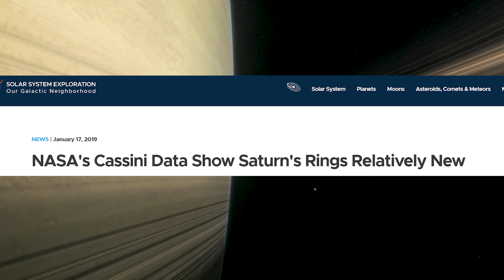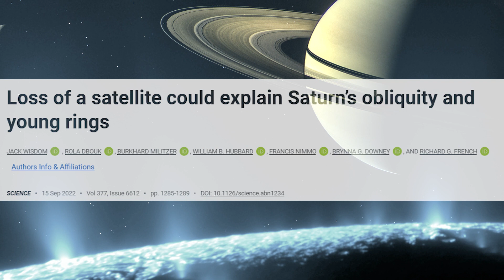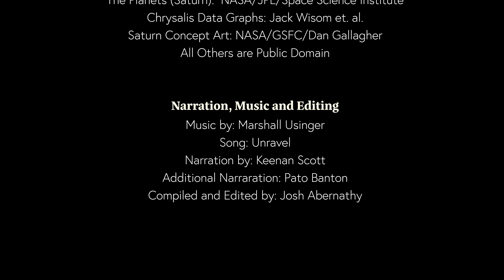The Rings of Saturn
When the Cassini space probe entered into orbit around Saturn on July 1st, 2004, scientists at NASA knew it would change our understanding of Saturn. But they did now know how our understanding would change. Originally only designed to orbit Saturn for 4 years, Cassini ended up spending 13 years in orbit. The mission ended in September of 2017 with what was called the “Grand Finale”. The space probe plunged into the atmosphere of Saturn collecting its final data. What this mission has helped us discover has been fascinating and the data collected will keep scientists busy for decades. One of the primary objectives of the Cassini mission was to investigate Saturn’s rings and to try and understand how they might have formed. Scientists studying Cassini data determined that the rings were less than 100 million years old. Further studies then showed that Saturn’s rings are disappearing, and in about 100 million years they will be gone.
This ruled out one of the longest standing hypotheses of how the rings of Saturn formed, in that they were left over material from the formation of Saturn. If the rings were so young this indicated that they couldn’t have been left over material and they must have formed from a more recent mechanism. One of the most conventional methods to explain the formation of the rings is a moon that got too close and was tidally disrupted and ripped apart by Saturn’s massive gravity. But how could this have happened? We may now have an answer to that question.
 In 2022 a team of scientists (Wisdom et. al.) trying to determine an explanation for the 26.7 degree tilt of Saturn used data from the Cassini mission's “Grand Finale” to determine Saturn’s moment of inertia. Using this data the team was able to determine that Saturn was close to but just outside of a resonance with the planet Neptune. It had been long suspected that a resonance with Neptune might explain the tilt of Saturn. But finding that the two planets were slightly out of sync led the team to try to determine why that would be. After using computer models and mathematical calculations and finding many ways it could not have happened they finally discovered that a missing moon, about the size of Iapetus, could be the culprit. Computer modeling and mathematical analysis all came back to support this hypothesis.
The team concluded that Saturn and Neptune were once in resonance. The missing moon, which they named “Chrysalis”, entered into a chaotic orbital path and over time got too close to Titan and Iapetus. Chrysalis’s orbit then became more eccentric over time getting closer and closer to Saturn, until it eventually got too close, about 100-200 million years ago, and was disrupted by the massive gravity of Saturn. It’s destruction left behind the ring formation we see today. It also accounts for why Saturn and Neptune are no longer in a resonance, why Titan’s orbit is more eccentric than it should be and explains the young age of the rings. This new hypothesis has to go through the rigors of the peer review process where other scientists can evaluate and scrutinize it to make sure there are no errors in the data, which is currently underway. However if it all checks out we may be seeing this new theory of the formation of Saturn’s Rings in textbooks soon. But this information was already leaked early in The Urantia Book when it stated that: “Saturn’s rings are the fragments of a disrupted satellite.” - 57:6.5

NASA's Cassini Data Show Saturn's Rings Relatively New (NASA 2019) -

NASA Research Reveals Saturn is Losing Its Rings at "Worst-Case-Scenario" Rate (NASA 2018)

Saturn’s rings and tilt could be the product of an ancient, missing moon

Loss of a satellite could explain Saturn’s obliquity and young rings (Jack Wisdom et. al. 2022)